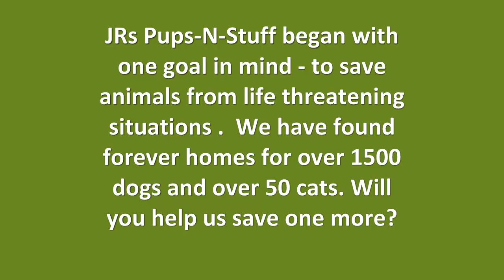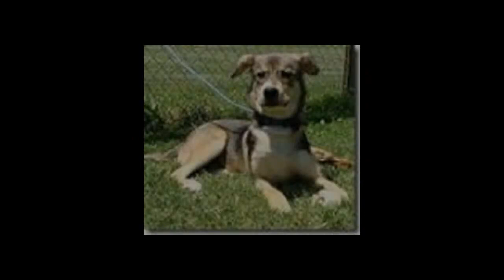JR's Pups-N-Stuff Dog Rescue